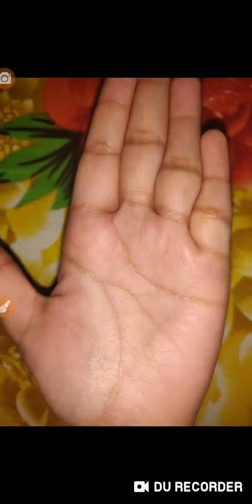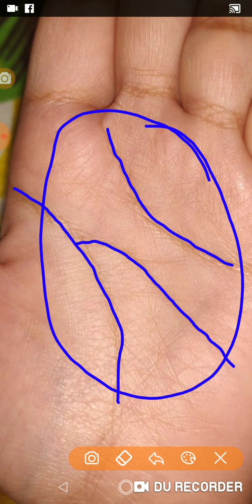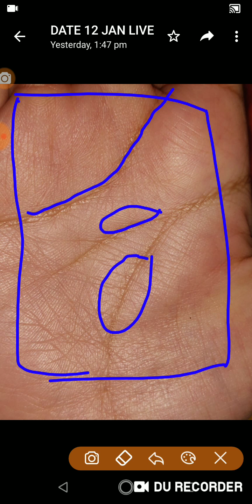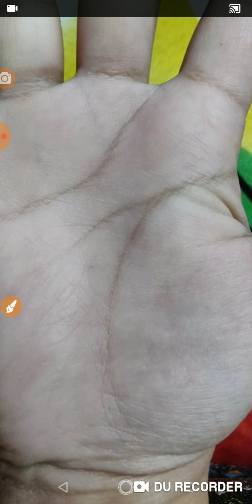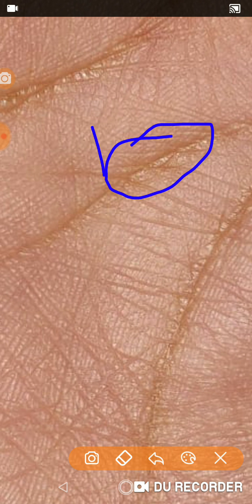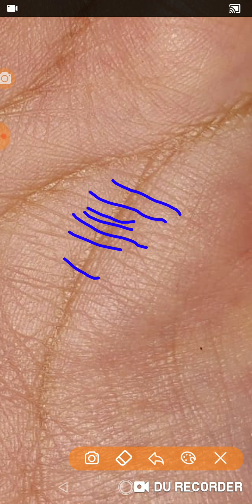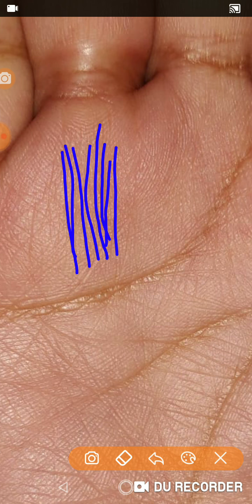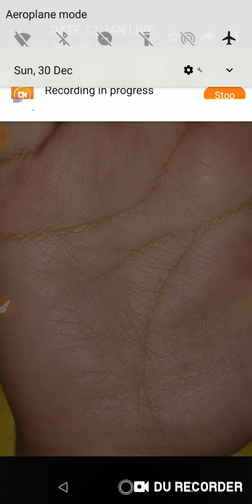सुनेहरी रंग की हथेली । उसके साथ यव । परफेक्ट माउंट्स FEMALE HAND ANALYSIS